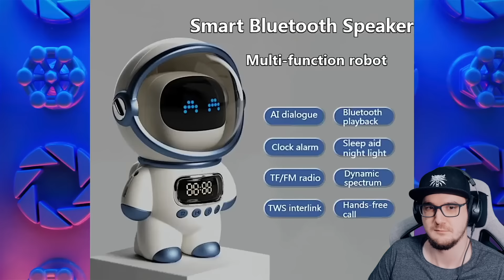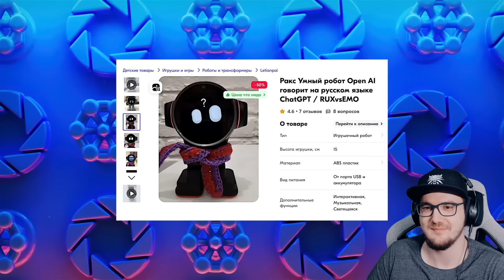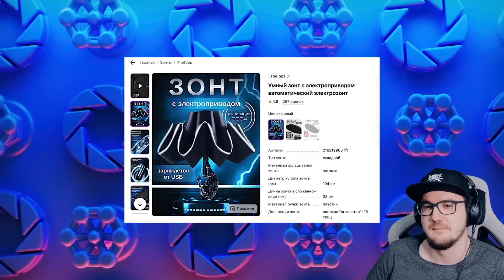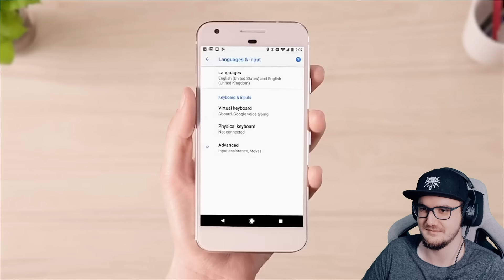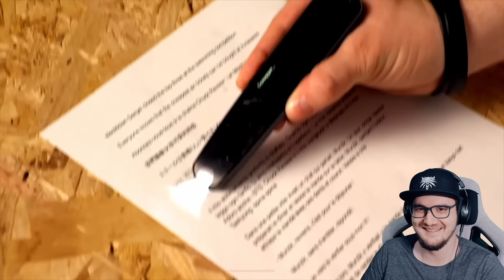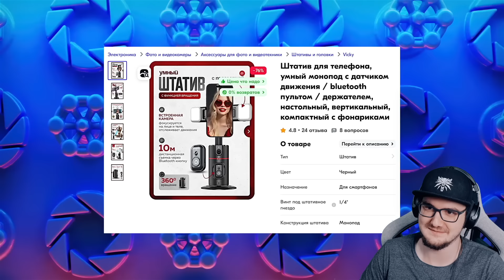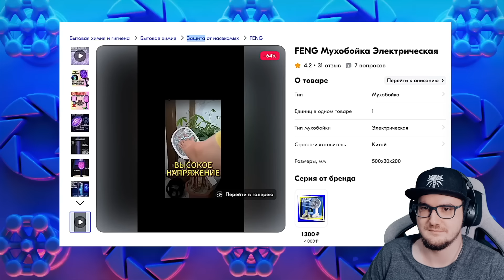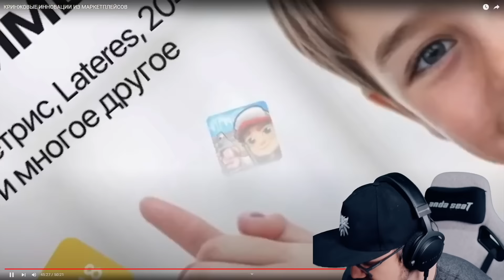КРИНЖОВЫЕ ИННОВАЦИИ ИЗ МАРКЕТПЛЕЙСОВ ► Chuck Review ( Чак Ревью ) | Реакция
КРИНЖОВЫЕ ИННОВАЦИИ ИЗ МАРКЕТПЛЕЙСОВ ► Chuck Review ( Чак Ревью )